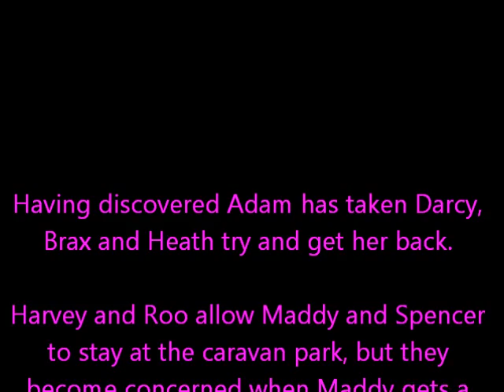home and away 5676-5680